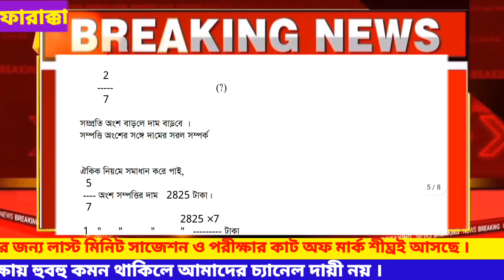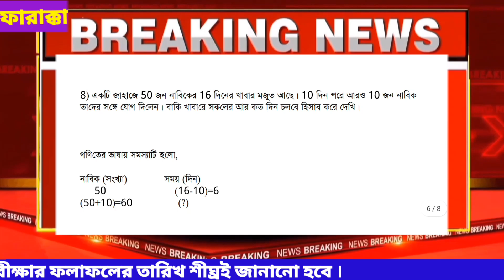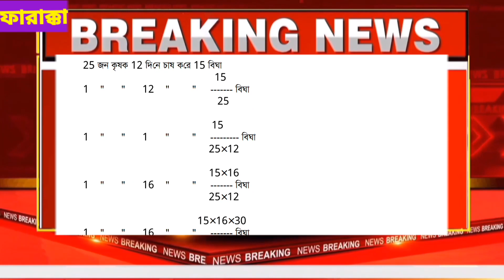ICDS Exam Preparation 2023 | ICDS Questions and Answers | অঙ্গনওয়াড়ি কর্মী ও সহায়িকা পরীক্ষা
অঙ্গনওয়াড়ি কর্মী ও সহায়িকা পরীক্ষার প্রশ্ন উত্তর 2023 | ICDS Exam Preparation 2022 in Bengali |